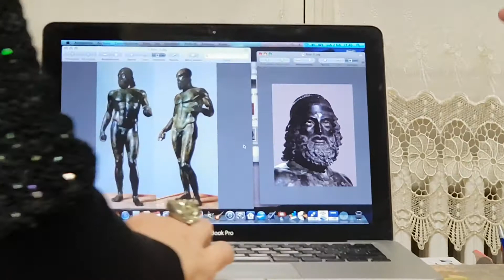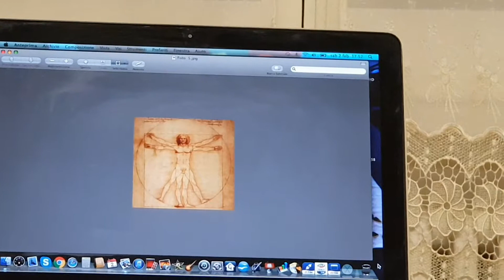Alla ricerca della Bellezza -di A.R.Delucca- . Febbraio 2019 . 2a parte.Video di F.Malaguti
Presentazione  del  libro  Alla Ricerca  della Bellezza .Cordero  Editore. Autore :Anna Rita Delucca .Presentazione  del  2 febbraio 2019 Bologna  a La Corte di  Felsina  . Bologna .(Seconda parte ) Video  di  F.Malaguti.